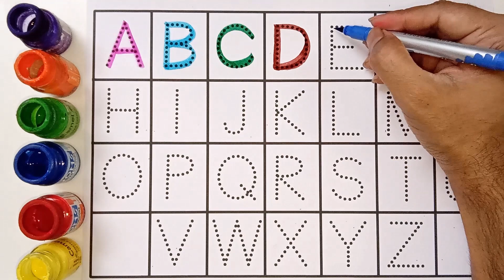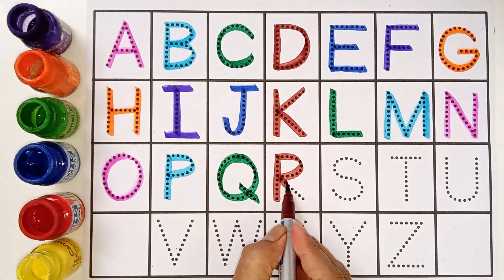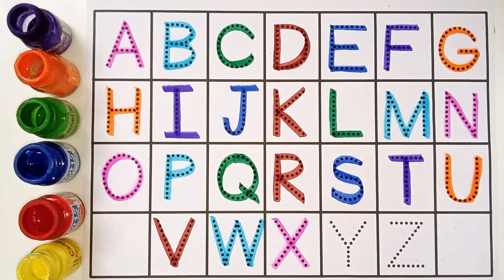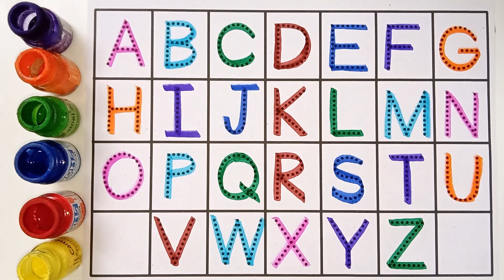123 Numbers, One two three, 1 to 100 counting, 1 to 20 Counting, learn to count, Numbers song - 44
One two three, 1 to 20 Counting, 123 Numbers, 1 to 100 counting, learn to count, Numbers song

123 | counting  | 1 to 100 | counting 1 to 100 |  one two three | lear to counting 1 to 100 | 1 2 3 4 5

Your Query 👇

1. 123

3. counting
4. 1234
5. one two hundred
6. one two
7. 1 to 100
8. counting 1 to 100
9. 123 song
11. 100
12. numbers
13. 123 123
14. one two three
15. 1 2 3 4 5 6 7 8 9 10
16. one two three song
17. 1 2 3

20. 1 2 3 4
22. cartoon
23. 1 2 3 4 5
25. 123 counting
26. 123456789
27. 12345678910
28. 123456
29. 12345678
30. 1 to 10
31. one two hundred counting
36. number

38. counting counting
39. 1 to 100 counting
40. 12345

43. 123 cartoon
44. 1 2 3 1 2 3
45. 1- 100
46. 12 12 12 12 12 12
47. one two three four five

49. one two three four

51. number song

53. 123 numbers

55. one two counting
56. o n e one

60. cartoon cartoon
62. colour name
63. 1234 song
64. 1 to 100 counting song
66. counting 1 to 10
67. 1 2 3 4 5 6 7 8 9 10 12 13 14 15
68. 12 counting
69. one two hundred
70. one to hundred numbers
71. 1 to 10 counting
73. 1 to 100 numbers
74. 1 to 50 counting
75. numbers 1 to 100
76. 123 english
78. 12 hundred
79. number song 1-100
84. 123 video
85. one two hundred one two hundred